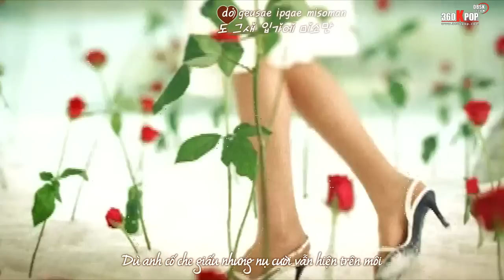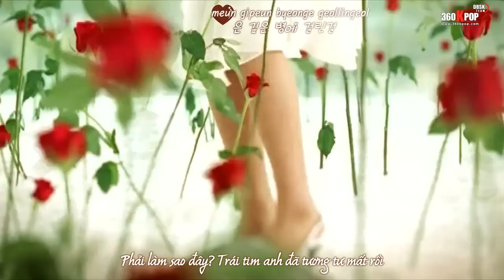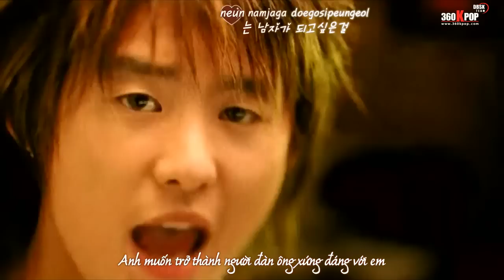[Vietsub+Kara][MV] DBSK - My Little Princess {DBSK Team}